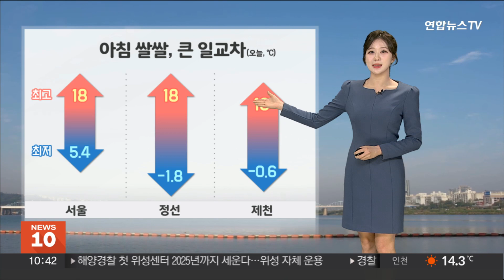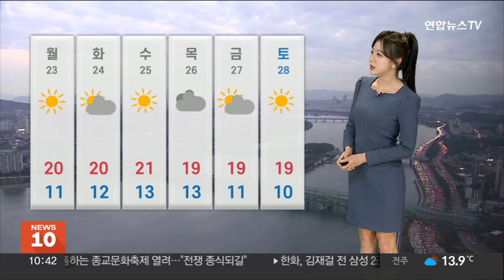[날씨] 휴일 대체로 맑고 일교차 커…강원 동해안 대기 건조 / 연합뉴스TV (YonhapnewsTV)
[날씨] 휴일 대체로 맑고 일교차 커…강원 동해안 대기 건조

위성에서 내려다 본 한반도는 구름 없이 깨끗합니다.

휴일인 오늘 전국 하늘이 대체로 맑다가 차차 구름양이 많아지겠습니다.

강원 동해안은 건조주의보가 내려져 있습니다.

서풍이 산맥을 타고 넘으며 동쪽의 대기가 건조해지고 있는데요.

강원 영동과 경북 동부로 오늘 강한 바람도 불겠습니다.

산불사고 나지 않도록 불씨 관리에 주의하시길 바랍니다.

오늘 아침도 날은 쌀쌀했습니다.

내륙 곳곳은 5도 안팎으로, 일부 내륙과 산지는 영하권으로 떨어졌습니다.

낮부터는 예년 이맘때 가을 날씨를 회복하겠습니다.

서울은 18도로 올라서겠는데요.

10도에서 15도 안팎으로 나는 큰 일교차를 대비하셔야겠습니다.

현재 기온 서울은 11.9도, 청주 12.3도, 대구 13.9도를 가리키고 있습니다.

낮 기온은 서울이 18도, 대전과 청주, 전주와 광주 19도, 대구와 부산, 울산 20도가 예상되고요.

강릉과 제주는 21도 선으로 올라서겠습니다.

오늘 동해상으로 바다의 물결이 최고 3m까지 높게 일겠습니다.

동해안은 너울성 파도가 치겠습니다.

앞으로 뚜렷한 비 소식은 없겠고, 대체로 맑겠습니다.

이번 주에도 전국 많은 지역에서 일교차가 10도 안팎으로 크겠습니다.

건강관리에 유의하시기 바랍니다.